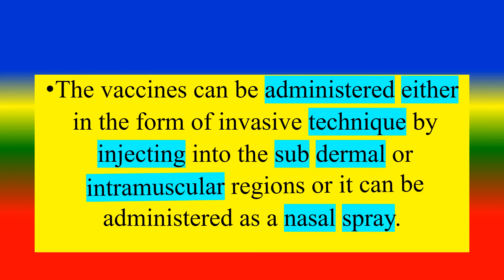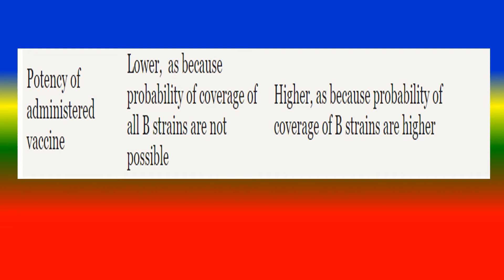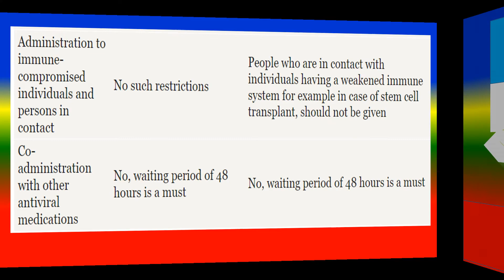Difference between Nasal Spray and Flu shot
what is Nasal Spray   ?,
what is Flu shot? ,
what are the Difference Between Nasal Spray and Flu shot?,